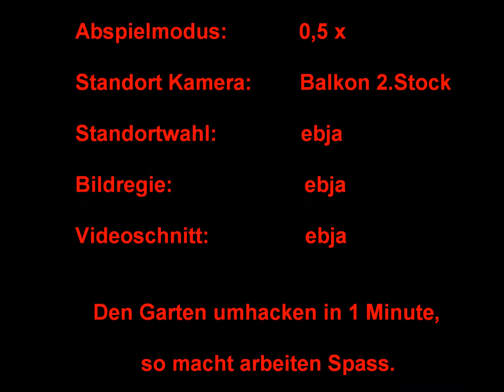Kretische Gartenarbeit Teil 2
Garten wird mit einer Motorhacke bearbeitet.